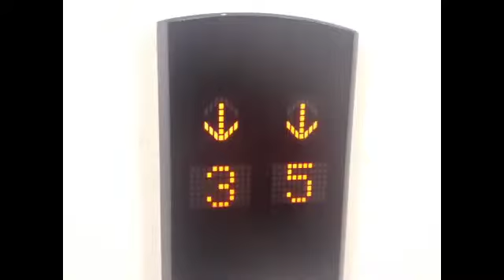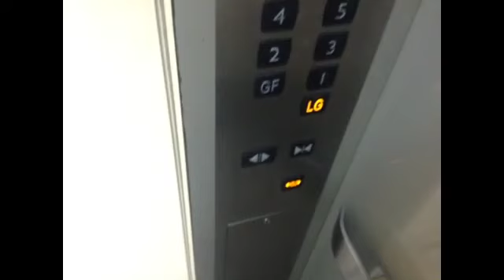2013 MITSUBISHI freight lifts Lotte Shopping Avenue, Jakarta (LG~5F)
2013 MITSUBISHI freight lifts @ Lotte Shopping Avenue, Jakarta (LG~5F)

Feads: Raffles Jakarta Card
Enjoy the Sparta!

LIFTS' SPEC:
1050 KG/14 Prs - Capacity
LG,G,1-5 - Floors
V - Chime

Camera: iPhone 4S 16GB
Edited with: InstaSquare
Taken Date: May 16, '15